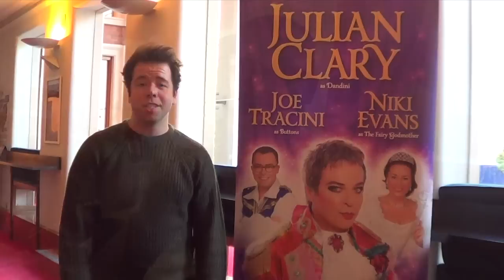Cinderella - Behind the scenes with the stars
As Cinderella takes to the stage at the Grand Theatre in Wolverhampton, we popped backstage to meet stars Julian Clary, Joe Tracini and Niki Evans to find out more about this years pantomime.